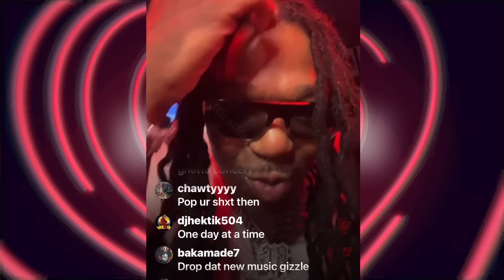B.G. Dissin Turk Spoke On Dissin Lil Wayne Talks Hotboy Ruin Tour!Boosie Bash! Webbie Kevin Gates +